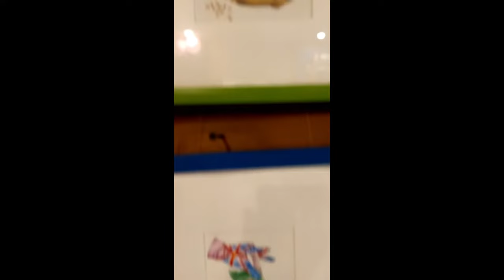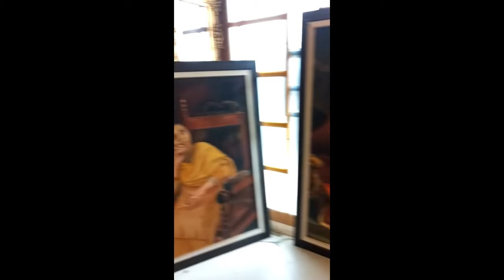Art Exhibition Vlog | Rowdy'z | Sialkot | Azeenbasics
Attented an Art Exhibition At Rowdy'z on 17th of july 2022 | Sialkot | Azeenbasics
Instagram.com/azeenbasics